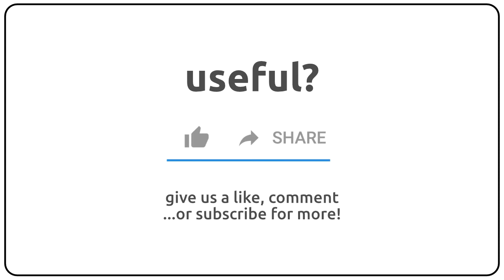How to pronounce Angelico in english?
How to pronunce Angelico in english
How to pronunce Angelico in american accent 🇺🇸?
How to pronunce Angelico in british accent 🇬🇧?
How to pronunce Angelico in australian accent 🇦🇺?

Como se dice Angelico en ingles?
Como se pronuncia Angelico en ingles?